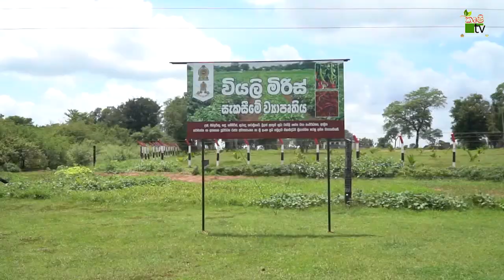Mihikatha Dinuwo TV Program | 2021-10-22 | Krushi Tv